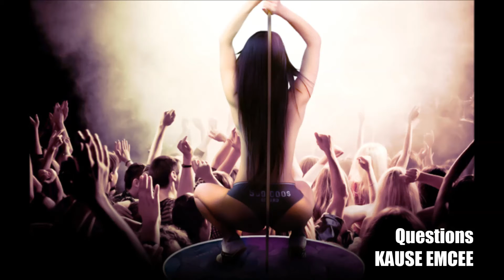Questions (Prod. Kause) - Kause Emcee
Instrumental produced and mastered by Kause 2014